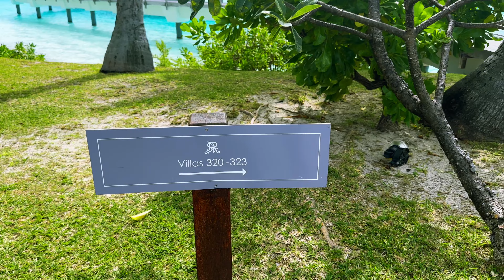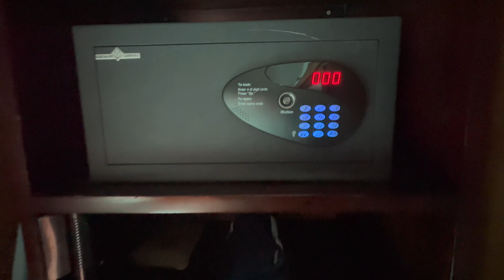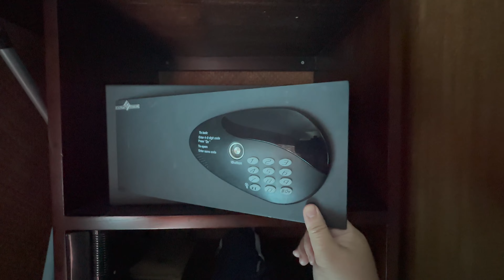St. Regis Bora Bora Overwater Superior Villa Room Tour Insta360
We stayed in an overwater superior villa at the St. Regis in Bora Bora. We were in room 320, and it was spectacular! The location was great because we were close to the main pathway and it was easy to access everything without walking or biking too far. Our OWB (over water bungalow) faced the lagoon. Many told us that the villas facing the lagoon had less wind but during the time of our stay, wind was coming from the east so it did get windy some days.  The sunrises facing the lagoon did have amazing sunrises and we enjoyed it very much!

When choosing a room, decide what is most important to you. If the mountain view is an absolute must, then choose the mountain view villas. Just a note, depending what time of year you go it could be cloudy and you may not get the majestic mountain view you paid extra for.

If you want a pool on your deck, choose a villa with a pool. In my opinion, if you don't plan on swimming in the lagoon and only want to sit in a pool then this option may be for you.

I hope this video helps you find the room of your interest!